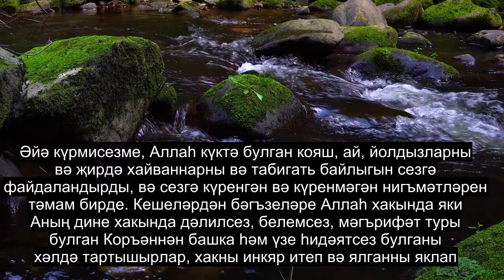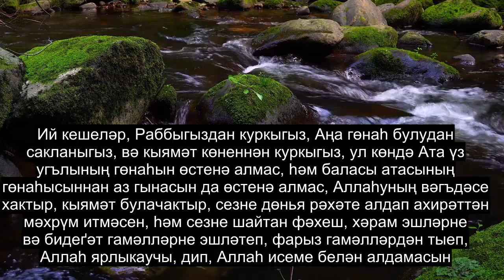31 Бүлек Лукман, Эмоциональ Куран Уку, 90+ Тел Субтитрлары